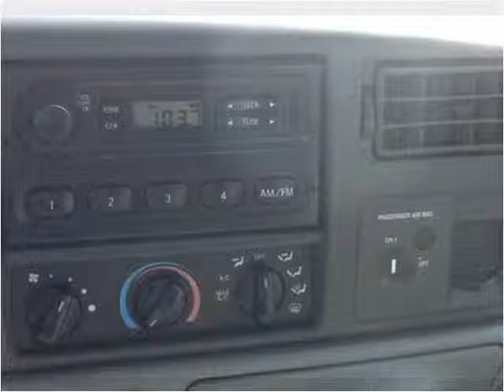2004 Ford F-350 SD Used Cars Gretna NE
This 2004 Ford F-350 SD is available from Dove Auto.